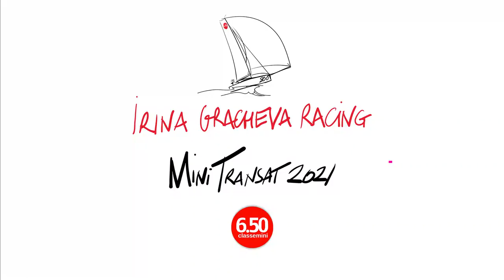Mini Transat 2021 / Репортаж 3 / подняться на мачту в одиночку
В этом репортаже рассказываем о том как я сама себя поднимаю на мачту.